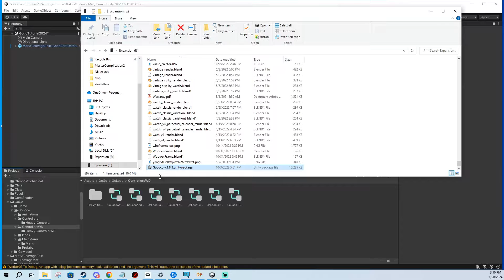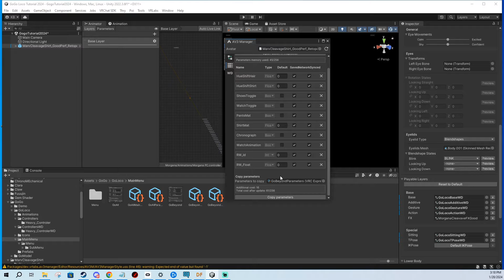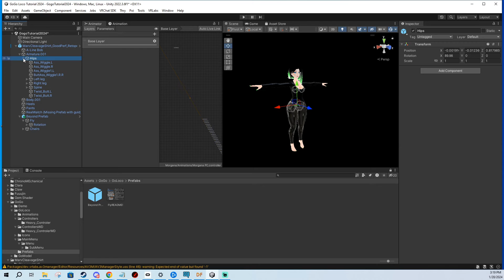How to install GoGo Loco on VRChat 3.0 Avatars in 2024 tutorial (including flying !)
In this video you will learn how to install GoGo Loco onto your VRChat 3.0 avatars.
This tutorial includes GoGo Loco Flying.

0:00 Intro
0:36 How to install GoGo Loco